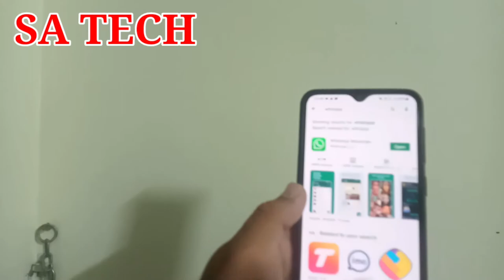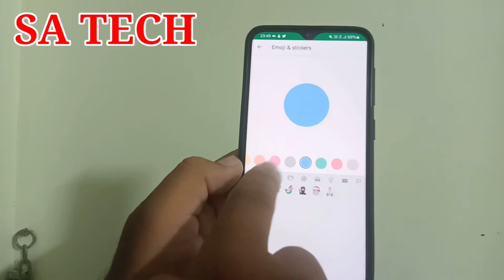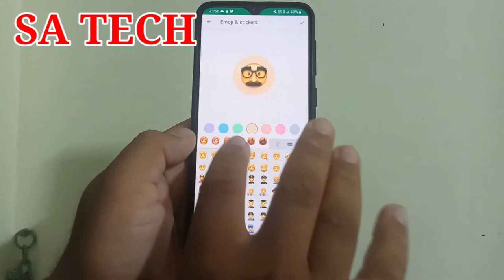Whatsapp New Update 2021,Whatsapp New Feature,Whatsapp Group Icon Create Using Emojis & Stickers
In this Video I Describe About Whatsapp New Update 2021